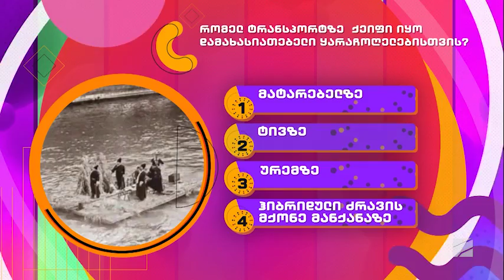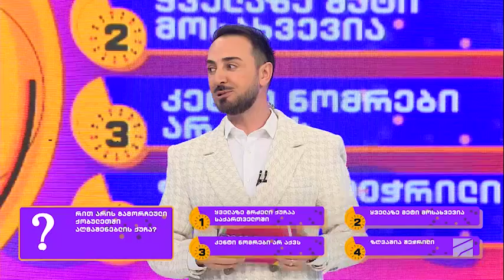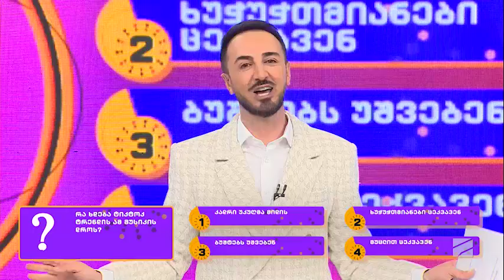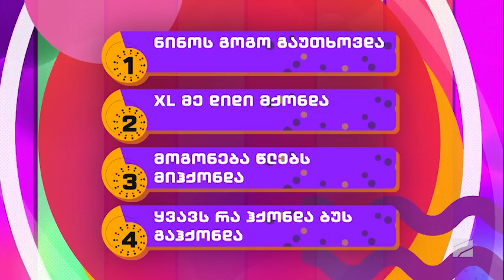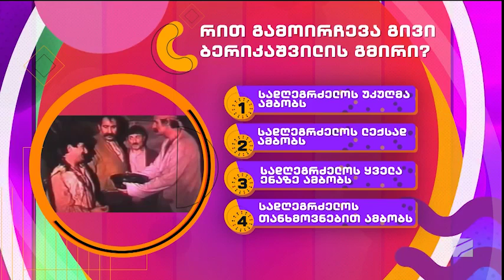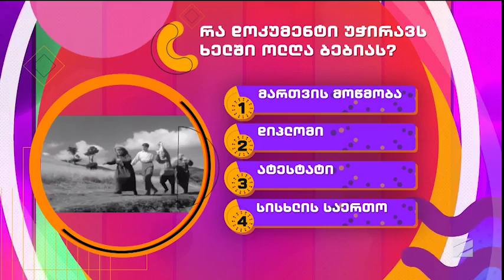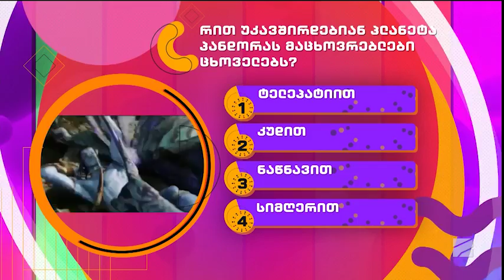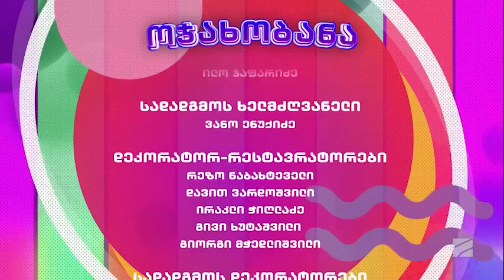ნადირაშვილები და სამხარაძეები; ოჯახობანა-2023.03.13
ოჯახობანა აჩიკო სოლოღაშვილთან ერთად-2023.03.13